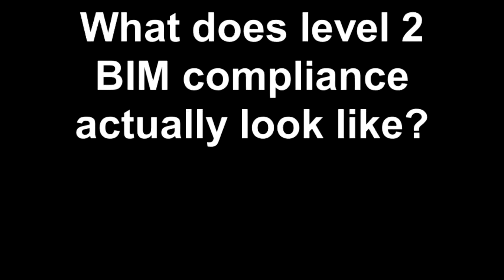What does level 2 BIM compliance actually look like?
Interview with David Philp, Head of BIM implementation, Cabinet Office -- Summer 2012
CIRIA (the construction industry research and information association